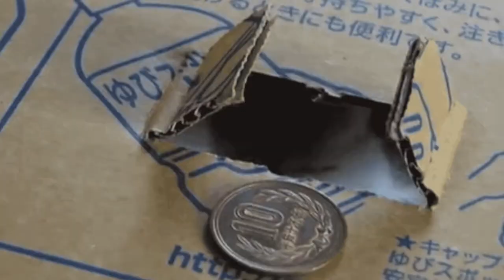Donde AHORRAR DINERO...?! - De que estás Hablando? | Como Ahorrar Dinero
Como que Donde ahorrar dinero...?! Eso no debería existir, no se puede ahorrar en algún lugar.
Ahorrar solo lo puedes hacer tú al no gastar dinero, la cuestión es donde guardar tu dinero y encontraras que la respuesta a esta pregunta es más simple de lo que parece...

Que no te CONFUNDAN más los Bancos y las Noticias, la REALIDAD es muy Diferente.

➤ COMPARTE esta INFORMACIÓN con el Mundo 🌍

Video Imágenes:

TIMELINE
0:00